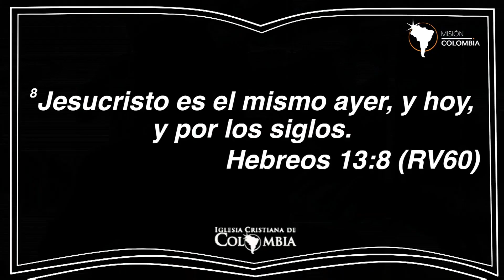Autoridad Espiritual -Parte 2 -Rv Terry Mize /5/04/2018